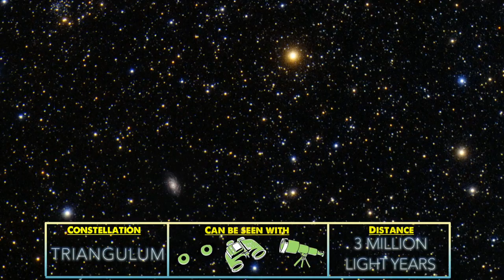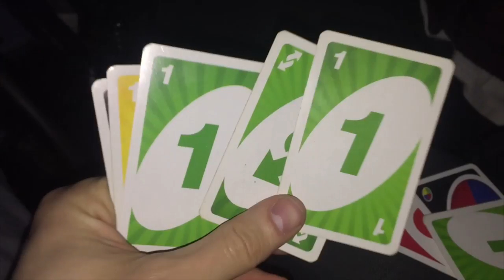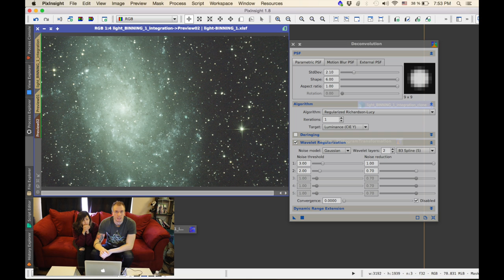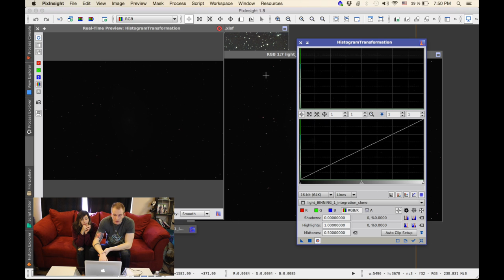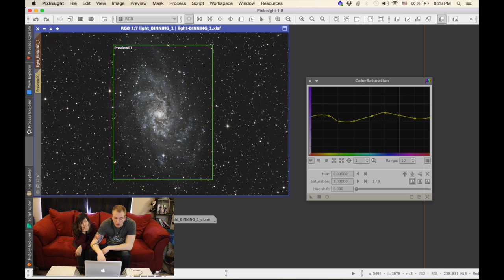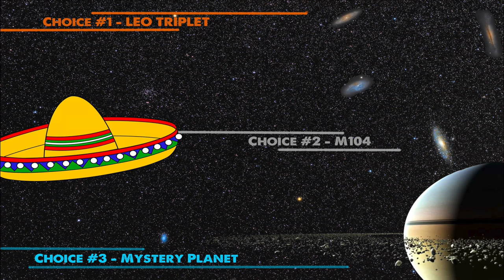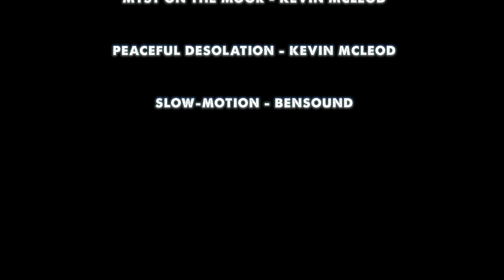Ep #5 - Capturing M33, The Triangulum Galaxy (DSLR Astrophotography)